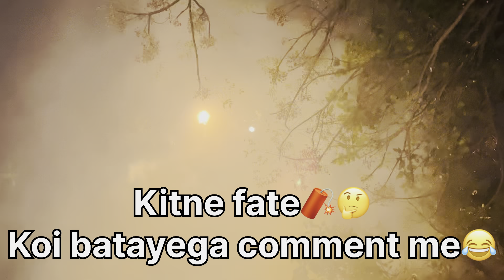Aaj Mere Yaar ki Shaadi hai 😂🫶🏻💣